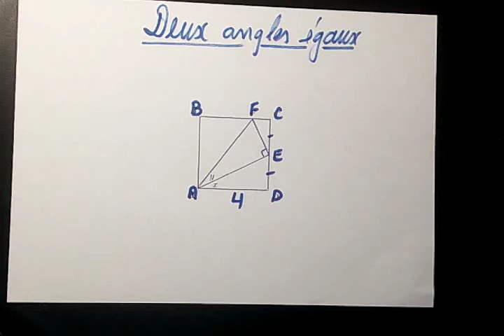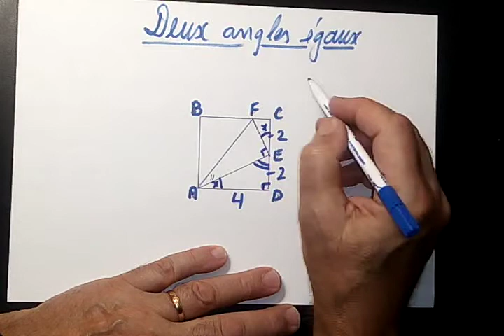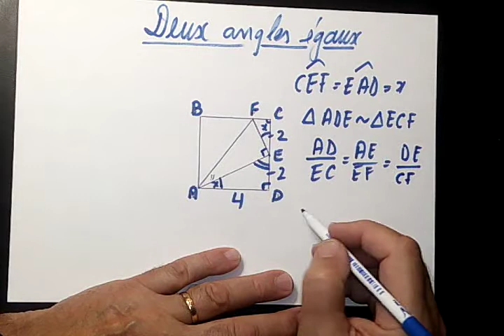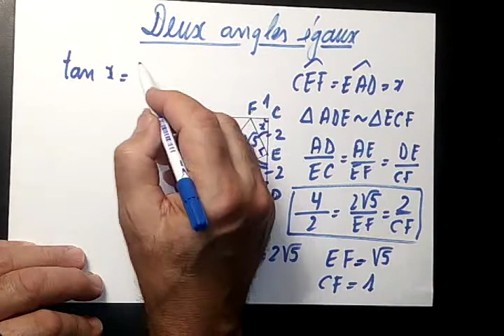459. 2nde-Deux angles égaux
Ingrédients: triangles semblables, tangente, angles ayant le même complément. Un petit exercice avec tout ça!